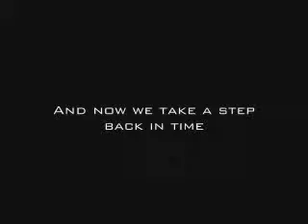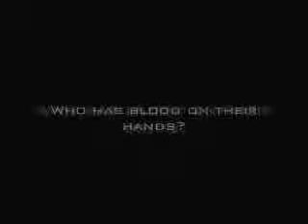City Girls | Spin Off Trailer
Trailer for my fic